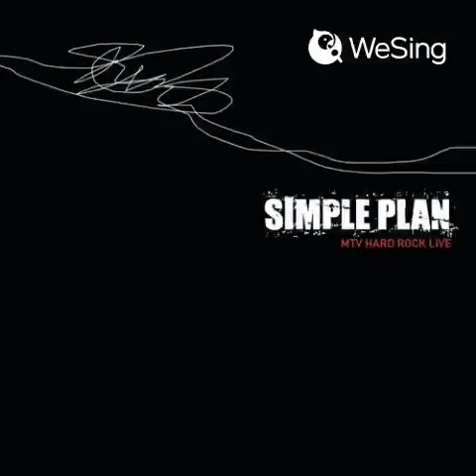Crazy by simple plan